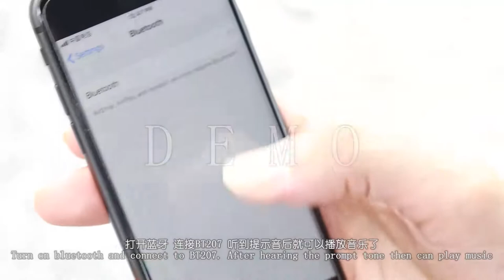Funshell New Version of Backpack Umbrella Operation Video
Funshell is the most eco friendly wearable cooling gadget in the world.